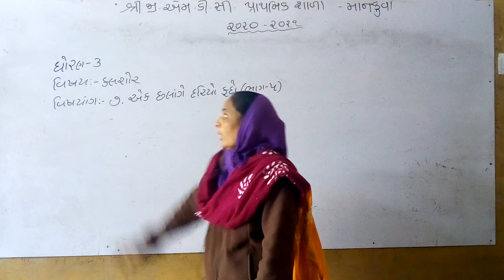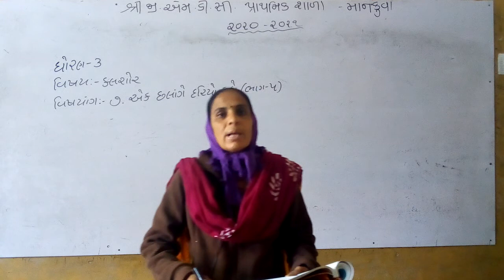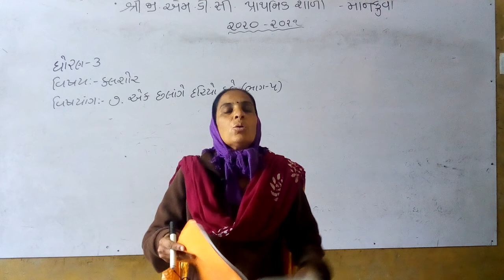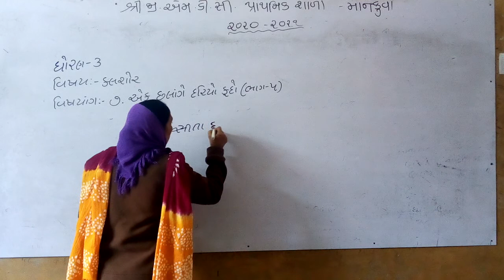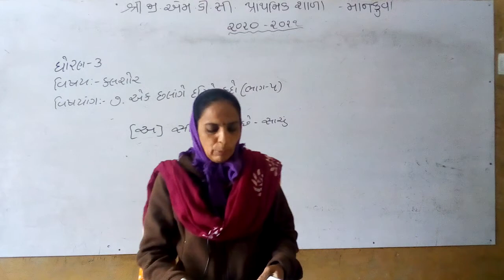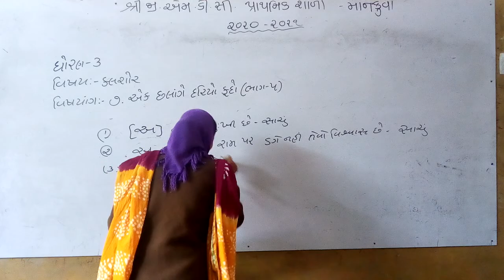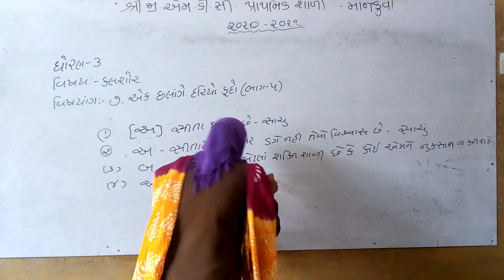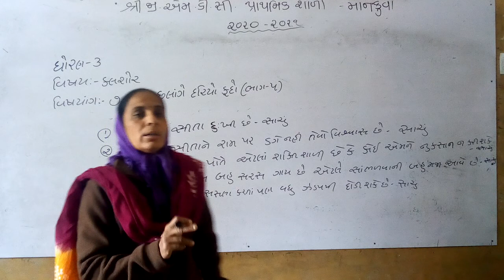ધોરણ ૩ કલશોર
એક છલાંગે દરિયો કૂદો.ભાગ - ૫